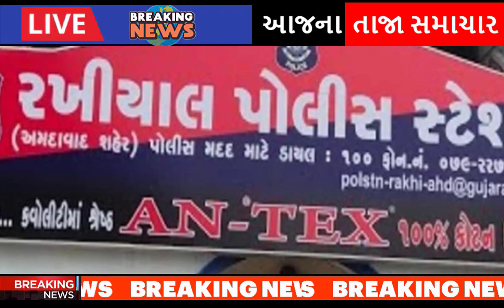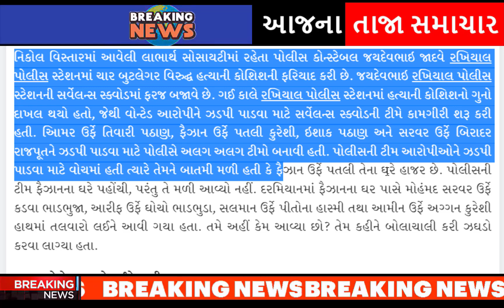ગુજરાત પોલીસ પર ભયંકર હુમલો, આખું ગુજરાત ચોંકી ગયું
Rakhial police station in Ahmedabad city has created a stir after the police personnel on duty were attacked with swords yesterday.

A team of the surveillance squad of the Rakhial police went to Ibrahim Chali in Rakhial to arrest the accused.

When the police team returned after not finding the accused, four men came with a sword and why have you come here?

Having said that, he attacked. While the attack on the police was going on, a man hit a policeman on the head with a sword.

after-hardik-patels-entry-into-the-bjp-aam-aadmi-partys-state-president-gopal-italia-gave-a-response-gujarati-news.

naresh-patel-to-join-congress-party-in-ahmedabad-positive-signal-in-talks-with-high-command.

hardik-patel-reacts-to-naresh-patel-joining-congress-party.